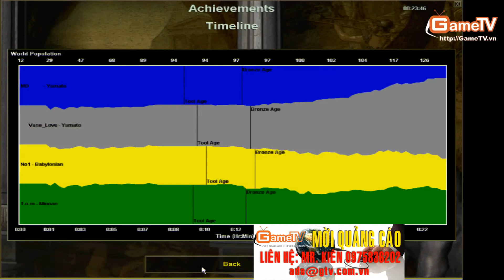AOE Tom No1 vs Vane Love Mỹ Đình 13 11 2013 C2T2